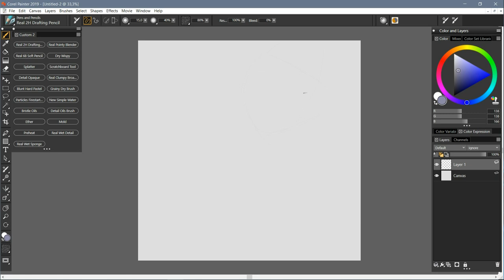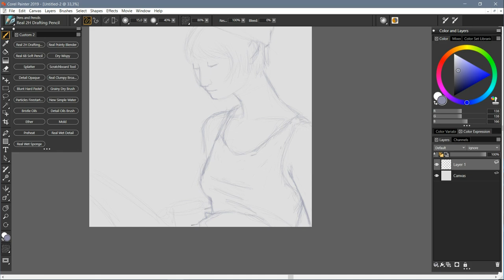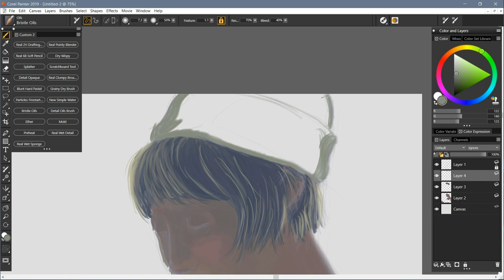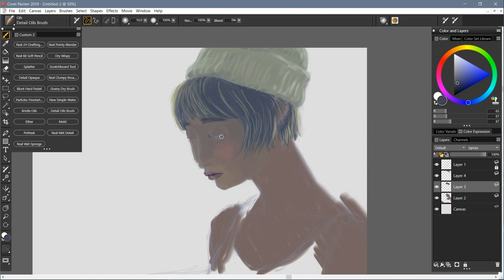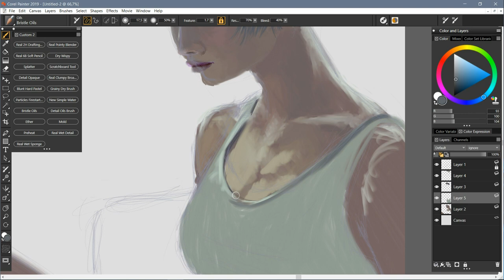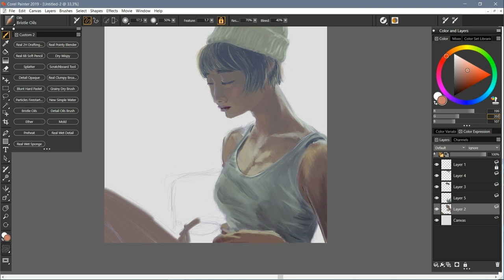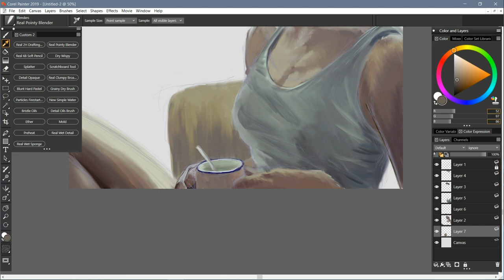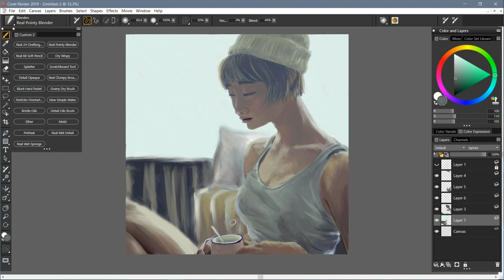Corel Painter 2019 - Resting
Hello, I'm not an artist but someone who likes to draw.
Digital drawing.

Composer: Tomaso Albinoni
Song: Oboe Concerto in D minor, Op. 9, no.2 - I. Allegro ma non presto
Performer: Paul Arden-Taylor

Composer: Tomaso Albinoni
Song: Oboe Concerto in D minor, Op. 9, no.2 - II. Adagio
Performer: Paul Arden-Taylor

Composer: Tomaso Albinoni
Song: Oboe Concerto in D minor, Op. 9, no.2 - III. Allegro
Performer: Paul Arden-Taylor